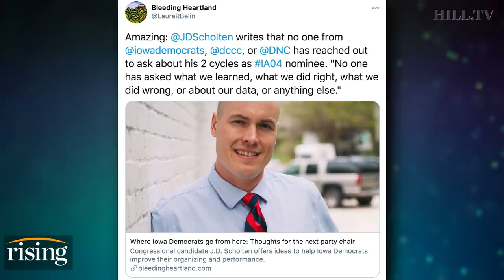Organizer: How Dems Lost Rural America And We Can Win It Back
President & Founder of United Rural Democrats of America, Joseph Shepherd, gives his take on how Democrats lost rural America.